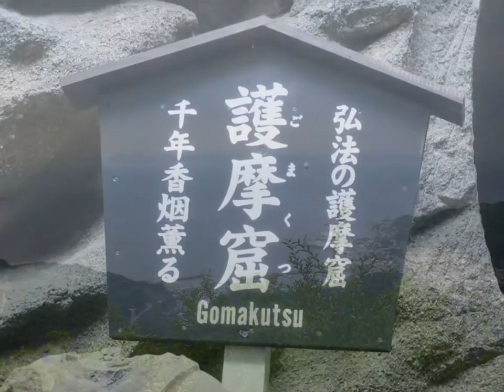鋸山日本寺5 護摩窟 不動滝 鋸南町 千葉観光一日目 nokogiriyama nihonji kyonan chiba japan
nokogiriyama nihonji kyonan chiba japan 鋸山日本寺5 護摩窟 不動滝 鋸南町 千葉観光一日目